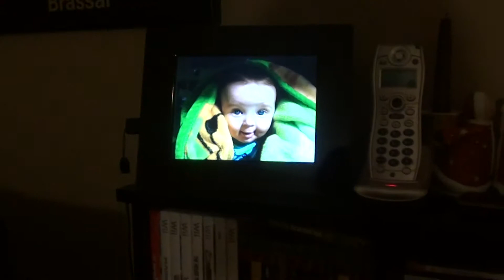a Tokaryk Christmas